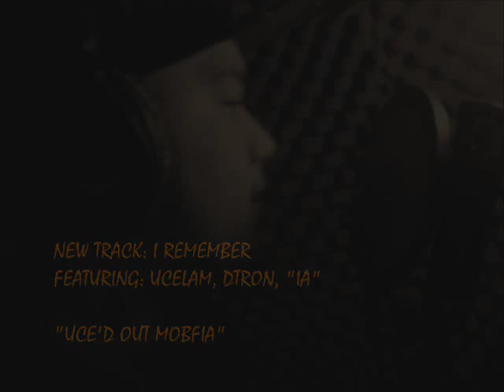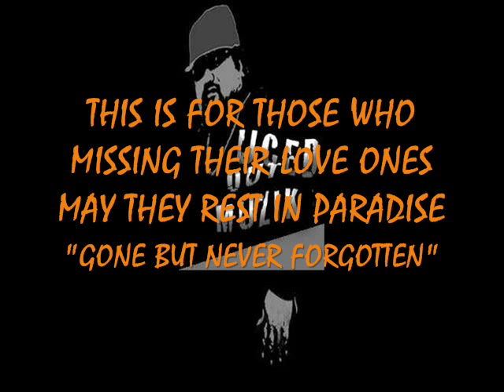I REMEMBER....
new track.
Artist- UceLam, Dtron, "IA"